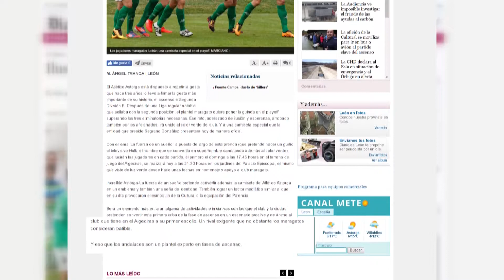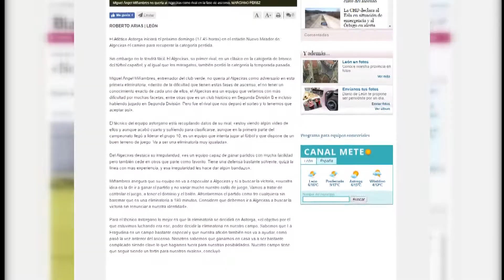Así ven al Algeciras C.F. en Astorga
También hemos consultado algunos de los medios que siguen al Atlético Astorga, para ver qué dicen sobre el Algeciras.

En el Diario de León anuncian la gran presentación de esta noche. Aseguran que el equipo está preparado para repetir la gesta conseguida hace tres años, cuando ascendieron a Segunda B. . Y es que, según dice el periódico, el objetivo es poner la guinda en el play-off superando las tres eliminatorias.  Sobre el Algeciras, aseguran que es un rival exigente pero que los maragatos consideran batible, aunque sea un plantel experto en fases de ascenso.

El diario digital Astorga Redacción titula: "El Algeciras, un duro rival para empezar". Escriben, que  los albirrojos son mucho más poderosos que otros cuartos clasificados de grupo. Además, supone un gran desplazamiento, aunque el Astorga está acostumbrado: el último ascenso lo logró viajando a Baleares y Canarias.

Y volvemos al Diario de León, que recoge las declaraciones del técnico maragato Miguel Ángel Miñambres. No quería al Algeciras en esta primera eliminatoria, era de los equipo que veía con más dificultad. Ya están estudiando a los de Guti con vídeos y cree que va a ser una emilinatoria muy igualada. Destaca sin duda la defensa albirroja. La idea es ganar el partido en el Nuevo Mirador y ser fieles a su estilo de juego. Además advierte que la Eragudina es un campo especial.